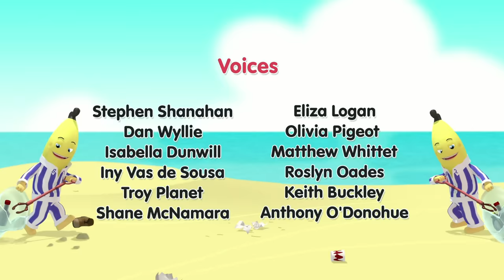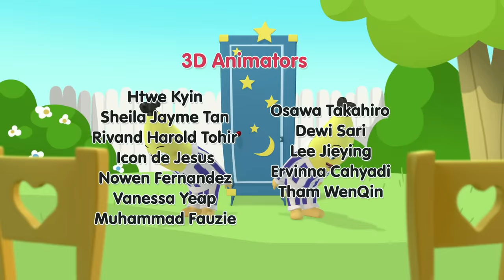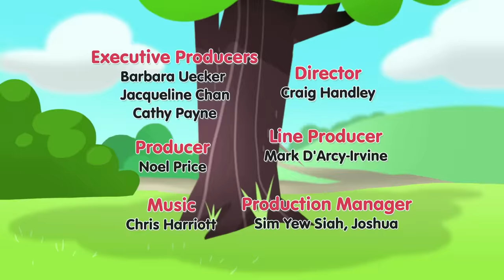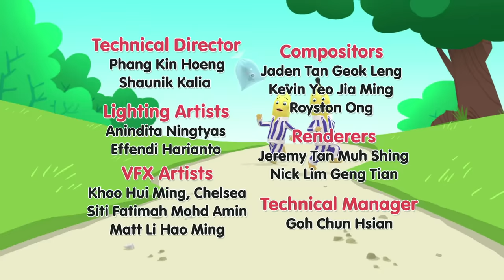The Banana's New PINK Pyjamas! 😲 | Bananas in Pyjamas Season 1 | Full Episodes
The Banana's Pyjamas have turned PINK! How did this happen? The Bananas become detectives to find out who could have done this!